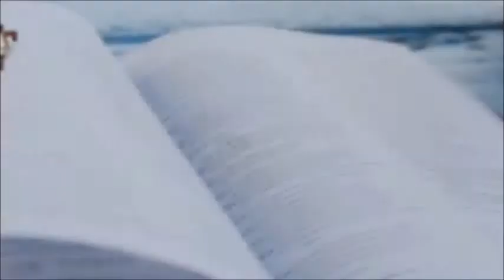Imitating Who God Is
A special speaker on Imitating Who God Is by Val Teodoro, Children Church Leader of Lion's Heart Christian Ministries.